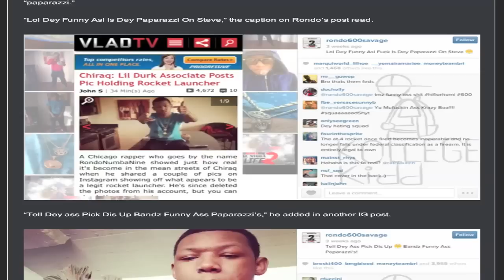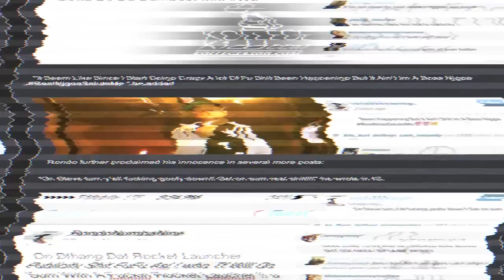RondoNumbaNine Proclaims Innocence In Rocket Launcher Allegations